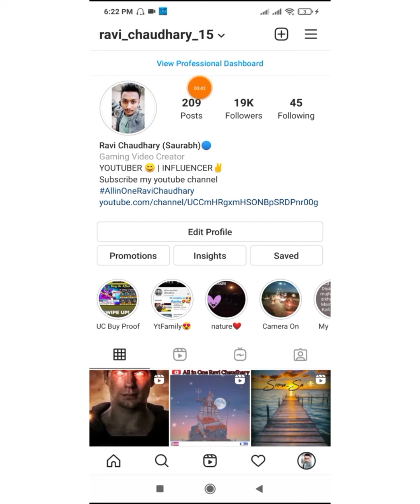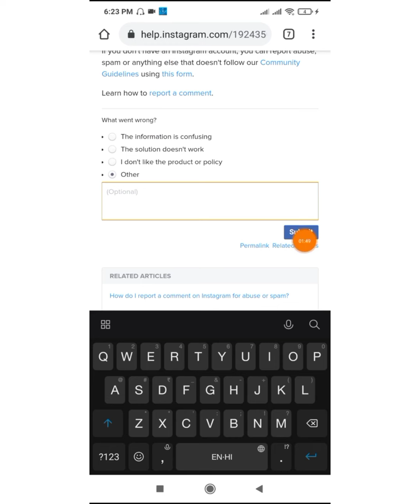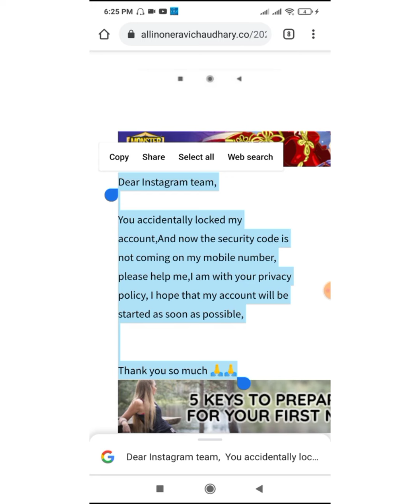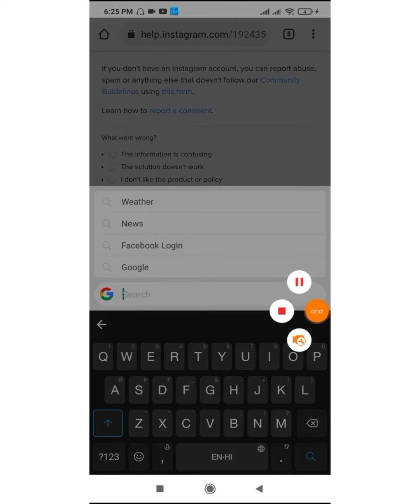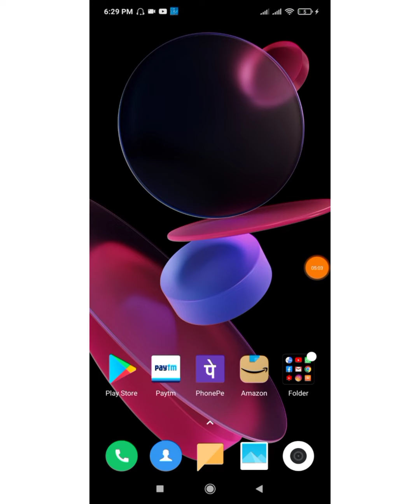HOW TO GET BACK YOUR INSTAGRAM ACCOUNT AFTER TEMPORARILY LOCKED